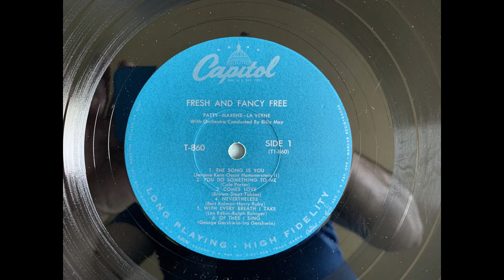The Andrews Sisters You Do Something To Me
From the Capitol Fresh And Fancy Free album T-860